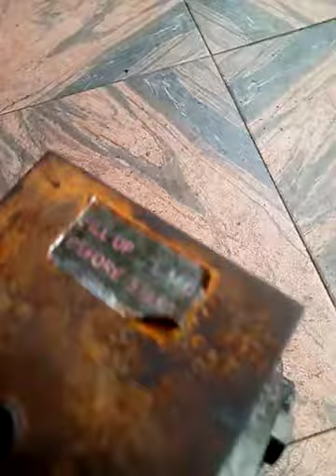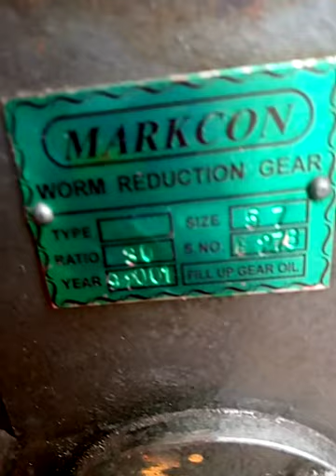How worm gearbox work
Hello my subcribers, today I showed you worm gearbox how it works,it use to increase the speed and decrease the torque while the other shaft the speed we increase, the worm gearbox,it ratio 40:1 it means if the other big ✌️ shaft rotate 1 rpm the other small shaft we rotate 40 RPM, it used to increase and decrease speed,let take for instance you want to meet up 🖕 300rpm while you electric motor is 1450 RPM what you have to do is to attach the motor to the gearbox either with rope belt or fan belt then if the motor rotate the worm gearbox we increase the speed of the electric motor 1450rpm to 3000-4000rpm, is used to increase speed and it also used to decrease speed and increase torque,in the video I showed I removed the nut for you to see the both shaft and how it functions ,do subscribe this channels for update of innovation especially about fuelless generator, free energy generator,do subcriber and wait for upcoming demonstration of 3kw generator